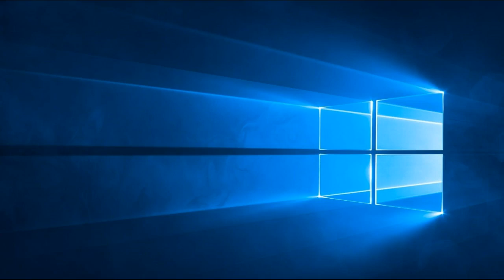The Book Of Psalms Chapter 125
(A Song of degrees.)

Attribute to artist Jingle Punks. Joy to World (Instrumental) by Jingle Punks